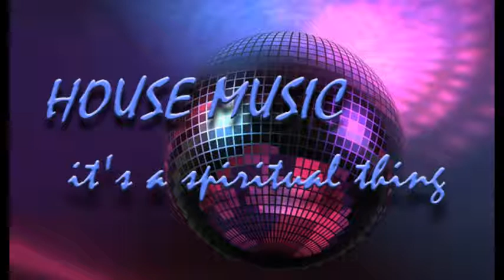🎙️House Music🎵it's a spiritual thing! Vol:13 ❤ (House Mix 2021)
For the ❤️of house 🎵 - Dedicated to all House Music Loverz❤️It is your life, it is your choice, it is your house music!